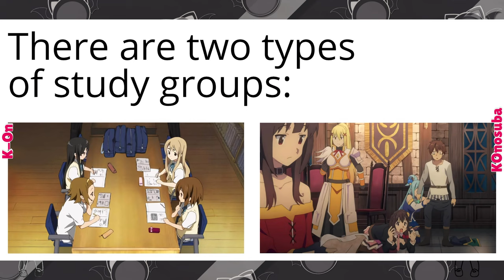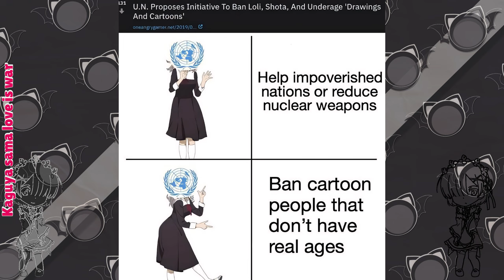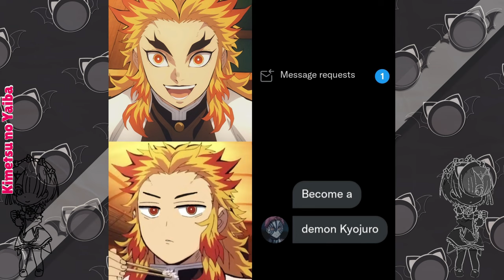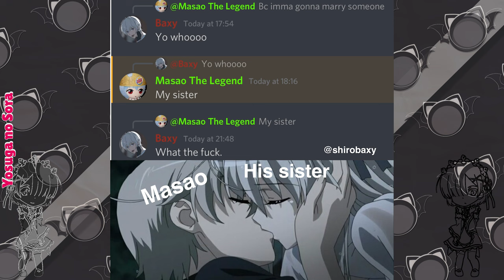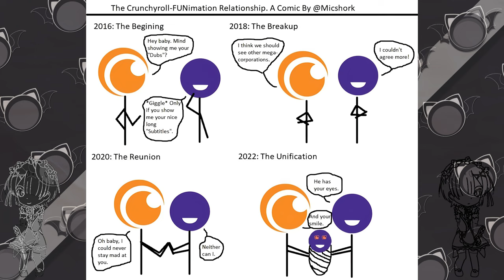Anime Memes That Will Make You Say Hol' Up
Anime Memes That Will Make You Say Hol' Up as the title suggests this video is Anime Memes That Will Make You Say Hol' Up. Anime Memes are a blessing for everyone, anime meme keeps us happy, anime memes help us laugh, anime memes can help us pass the boring times.BTW if you dislike this video then you don't want to be a friend of Komi-san.

TIMESTAMPS:

00:00 - AD
0:16 - Memes
15:19 - outro